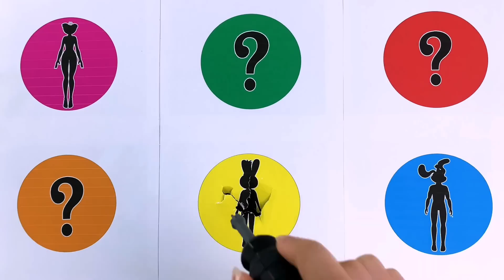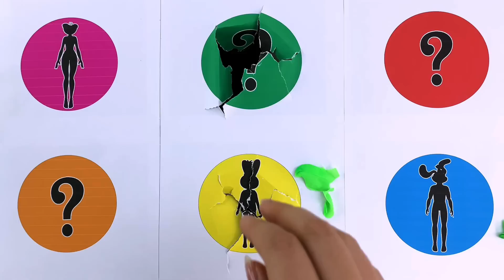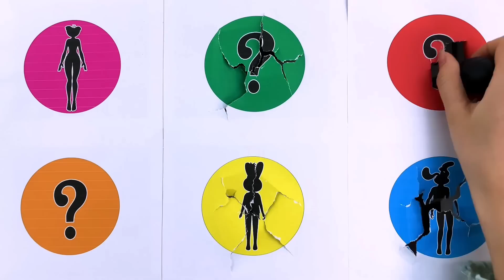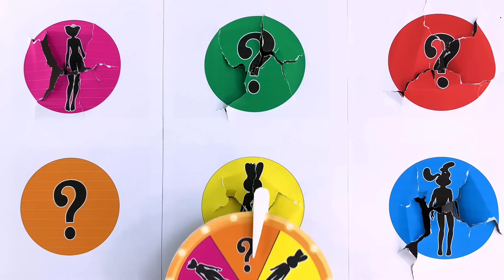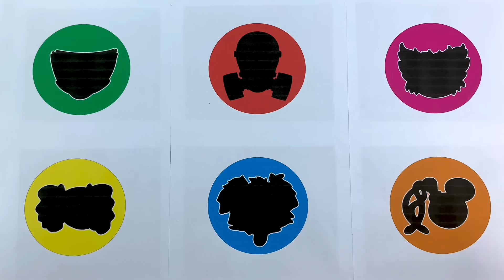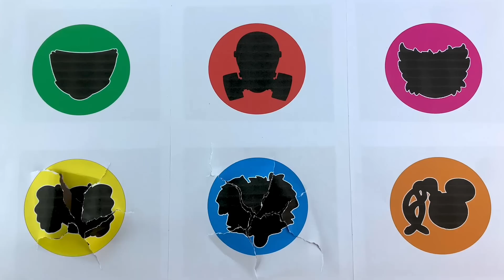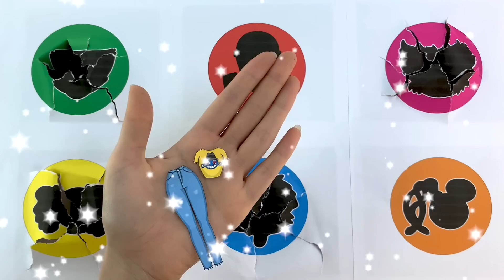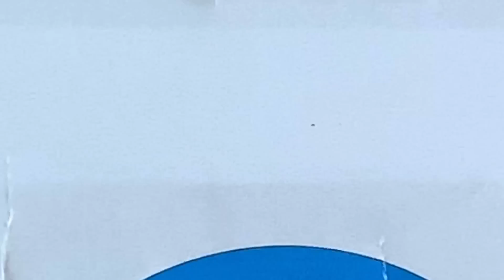GUESS the Kissy Missy and Huggy Wuggy FAMILY Fashions / Poppy Playtime get New Prom Clothes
GUESS the Kissy Missy and Huggy Wuggy FAMILY Fashions / Poppy Playtime get New Prom ClothesI am working hard to make better products with my hands.
If you've watched the video please give me some advice so I know what I'm missing.